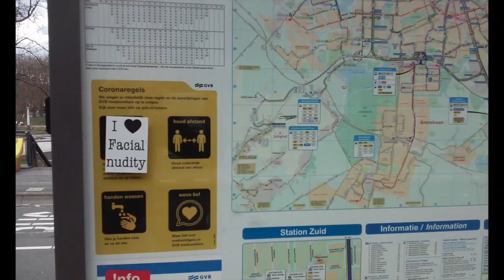Amstelveen demonstration, Su 11 April 2021 (coffee drinking).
The gatherings moved to unannounced locations after the arrest of 305 coffee drinkers on Sunday 28 March 2021. Why? Many of these people were given some piece of paper not to show up around the Museumplein of Amsterdam on any weekend until 7 June. The paper was not signed and likely unlawful. Whatever the case, the event can take place elsewhere. And it did.